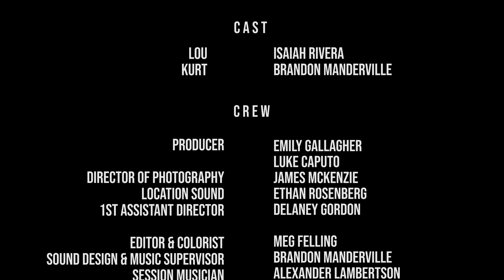Anywhere But Here (Thriller Short Film)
Two friends need to escape. Whether that's from each other, or their circumstances, remains to be seen.

Cast:
Isaiah Rivera as 'Lou' (@Isaiah_Frost)
Brandon Manderville as 'Kurt' (@bmanderville718)

Crew:
Directed by: Brandon Manderville (@bmanderville718)
Cinematography & Script by: James Mckenzie (@jamesmckenziedp)
Edited by: Meg Felling (@poorpotatoface)
Producer: Emily Clark Gallagher (@miseemplace)
Producer: Lucas Caputo (@lcaputofilm)
1st Assistant Director: Delaney Gordon (@Delaney.jpg)
Sound Designer: Brandon Manderville (@bmanderville718)
Production Sound: Ethan Zachary (@ethanzacharymusic)
Gaffer: David Morales
Set Stills Photography: Anthony Petrizzo (@petrizzophotography)
Session Musician: Alexander Lambertson